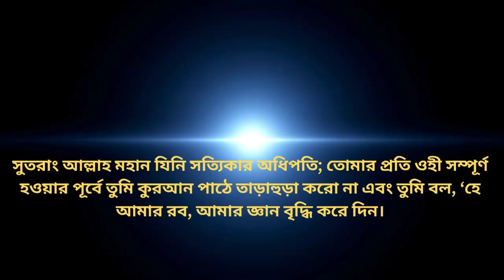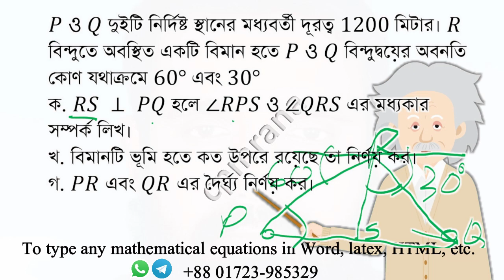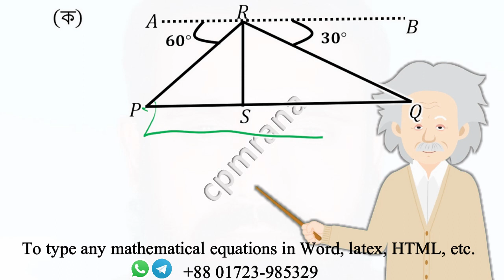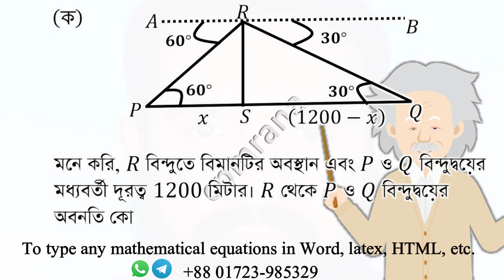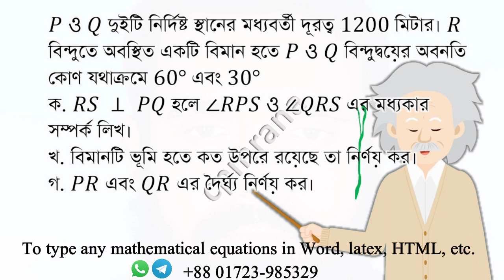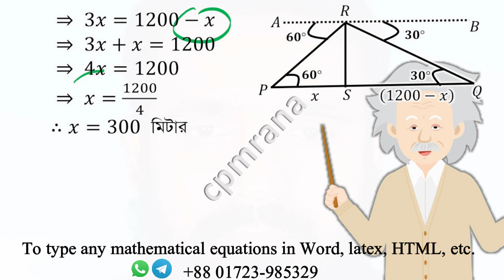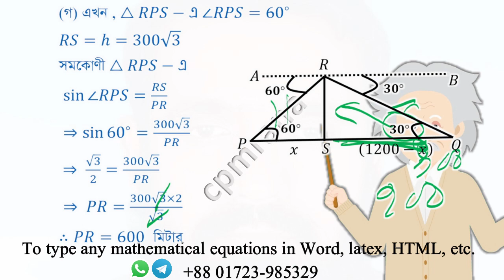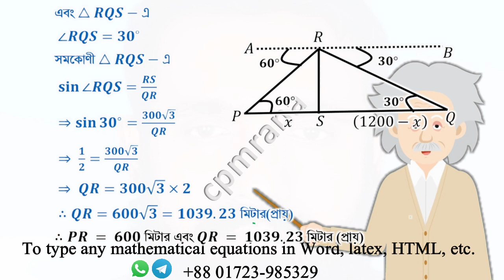SSC Dinajpur Board 2017 General math | chapter-10(দূরত্ব ও উচ্চতা দিনাজপুর-২০১৭)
𝟗ম ও 𝟏𝟎ম শ্রেণীর
সাধারণ গণিত
দূরত্ব ও উচ্চতা
অধ্যায়−১০
দিনাজপুর  বোর্ড ২০১৭
To type any mathematical equations in Word, latex, HTML, etc. get in touch.
I can type from the following source documents.
Handwriting
PDF
Scanned Pages
Image
Any Other File
will provide:
Word Editable File (Doc, Docx), PPTX, Latex, HTML
Any other required format
𝑃 ও 𝑄 দুইটি নির্দিষ্ট স্থানের মধ্যবর্তী দূরত্ব 1200 মিটার। 𝑅 বিন্দুতে অবস্থিত একটি বিমান হতে 𝑃 ও 𝑄 বিন্দুদ্বয়ের অবনতি কোণ যথাক্রমে 60° এবং 30°
ক. 𝑅𝑆 ⊥ 𝑃𝑄 হলে ∠𝑅𝑃𝑆 ও ∠𝑄𝑅𝑆 এর মধ্যকার সম্পর্ক লিখ।
খ. বিমানটি ভূমি হতে কত উপরে রয়েছে তা নির্ণয় কর।
গ. 𝑃𝑅 এবং 𝑄𝑅 এর দৈর্ঘ্য নির্ণয় কর।